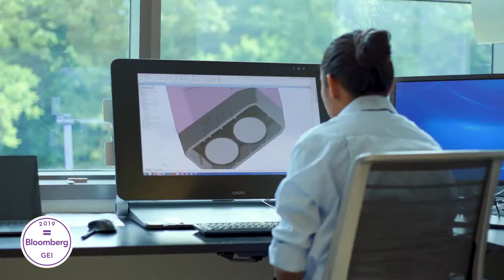Avon & the Bloomberg Gender-Equality Index | Investing in Equality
Avon is a proud member of Bloomberg’s Gender equality index. Here our CEO Jan talks about transparency in Gender Equality reporting, and what we are doing at Avon to strive for gender equality for our employees